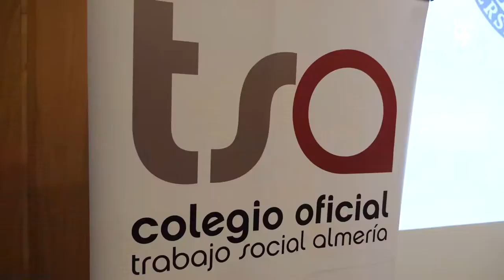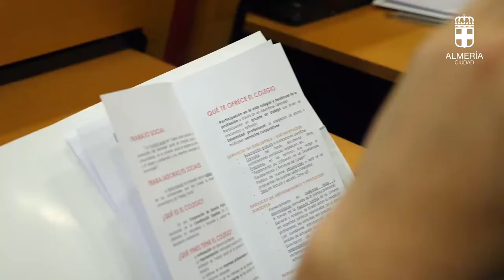El ayuntamiento participa en las Jornadas Colegio Trabajo Social